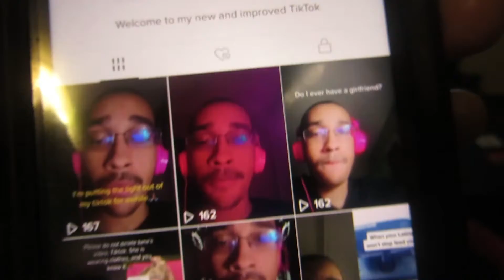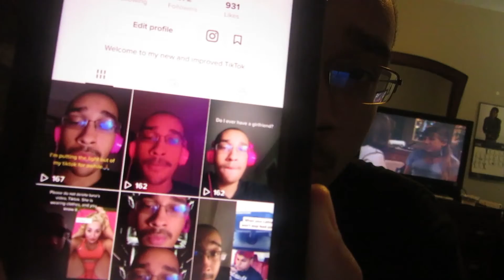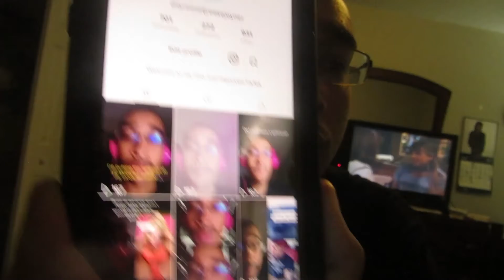I'm putting the light out on my TikTok account (259 vlog 752#)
Normally, when I go to TikTok, I usually love doing videos, including doing lip-syncing ELLYOTTO SugarCrash. But now, my TikTok is going to be put out of action for awhile since I've got more things I have to deal with with my YouTube channel and my social media. I'll keep you guys updated on more changes for my youtube channel as 2021 continues.

Don't forget to see me on TIKTOK

1): Only send me Good, gallant and compliment comments only on each new videos I post.

2): No porn, hate speech and/or any disrespectful, hatred, inappropriate comments about me allowed EVER. They'll be ended up in my HELD FOR REVIEW. YouTube and Porn DON'T MIX AT ALL. Anybody who cannot respect my YouTube channel, you'll be barred from my YouTube channel, along with being on my Hidden User block list. If you send negative comments about me no reason, you'll be blocked immediately. I only allow people with REAL YouTube channels and real social media accounts, NOT fake ones. I have real problems with Hackers and Trollers, and I do not want this to happen again.

3): No unknown Hackers, scammers, spammers and/or Trollers allowed. I have real problems with them, and I don't want to have this issue again.

4): No saying anything hatred, cruel, disrespectful and savage about me or leave any hate comments about me and/or my family and friends...EVER. Think twice before sending any disrespectful, hatred, inappropriate comments. Anybody who hacked into my privacy, I'll being using your bad videos and photos as evidence on your stupidity decision on invading my privacy. It's illegal to steal people's private informations.

5): My YouTube channel/audience is only for people who are ages 13 and over. If you're under 13, you cannot be on my YouTube channel/audience at all due to the new Children Online Privacy Protection Act law, or COPPA for short. Because YouTube is now under the new Children Online Privacy Protection Act Law after the 170 million dollar settlement with the US Federal Trade Commission, I can't have kids on my audience, otherwise, I'll be charged over 42 grand by the US Federal Trade Commission per video. My YouTube channel is mature content, and it's definitely not made for kids at all. If you're under 13, you have to go to YouTube kids app immediately.